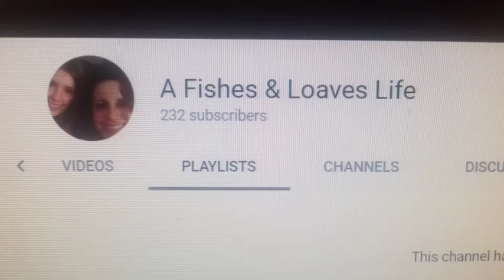Please check on A FISHES & LOAVES LIFE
A FISHES & LOAVES LIFE